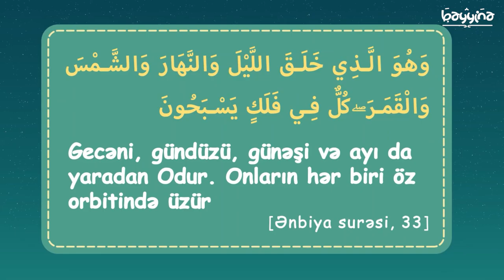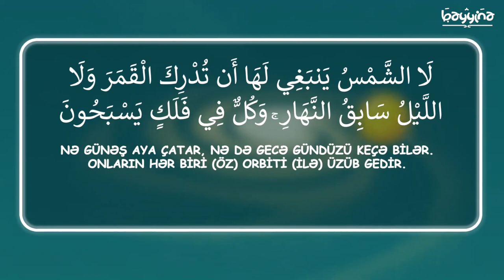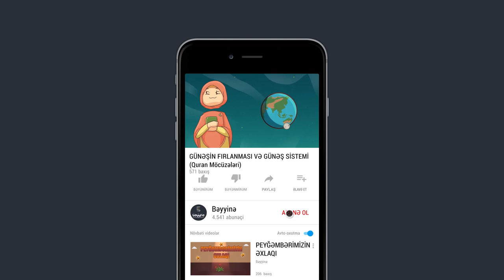GÜNƏŞİN FIRLANMASI VƏ GÜNƏŞ SİSTEMİ (Quran möcüzələri)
1.  Videonu bəyəndinizsə LİKE düyməsinə tıklayın ki, video daha çox insana çatdırılsın.
2.  Ən yeni videolardan xəbərdar olmaq üçün kanalımıza ABUNƏ olun və "zınqırov" işarəsinə tıklayaraq bildirişləri aktiv edin..